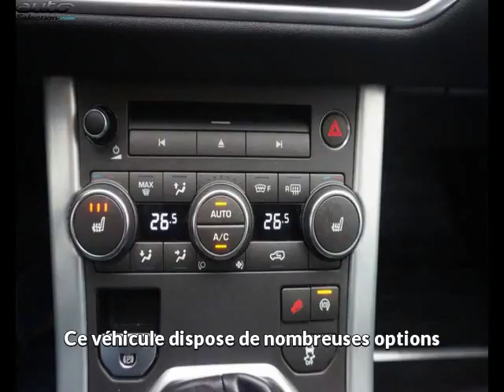Land rover range rover evoque occasion visible à Beaupuy présentée par Lb automobiles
Cette Land rover range rover evoque occasion disponible à Beaupuy dans le 31 est mise en vente par Lb automobiles - 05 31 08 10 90 - tous les détails sont